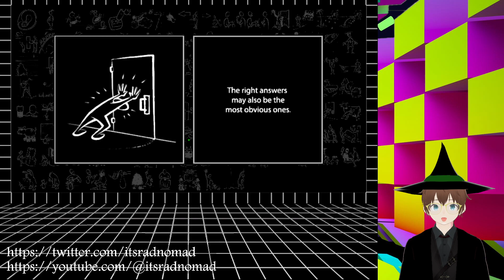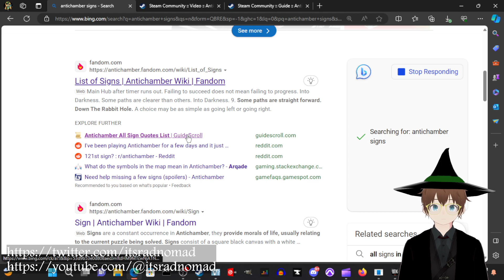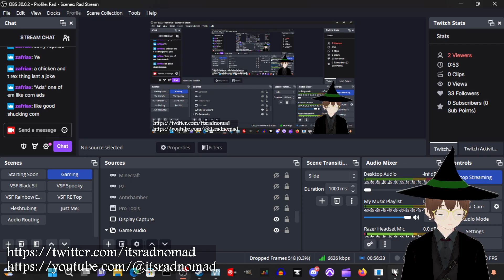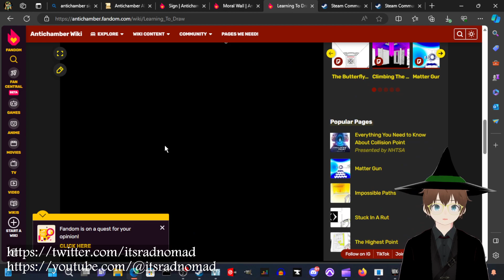[Twitch Stream 1.24.2024] It must be exhausting always rooting for the Antichamber 🎵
In this stream I collect all the life lessons, capture a black block, and build the game logo!  Not necessarily in that order!